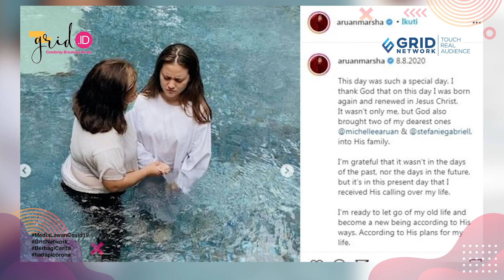Marsha Aruan Buka Suara soal Dirinya yang Baru Dibaptis dan Isu Pindah Agama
Grid.ID

EDITORIAL OFFICE

ADVERTISING